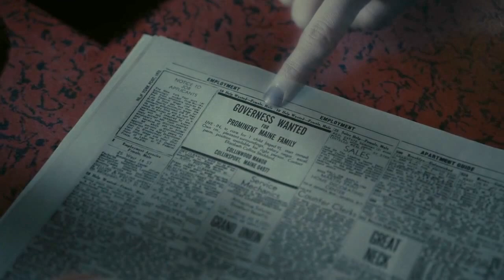Dark Shadows - Barnabas and Victoria Kiss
Song: "Ballad of Dwight Fry" by Alice Cooper
Special thanks to Warner Bros. To view the moment where they finally kiss, click the 3:32 timestamp. Otherwise, enjoy the whole scene.